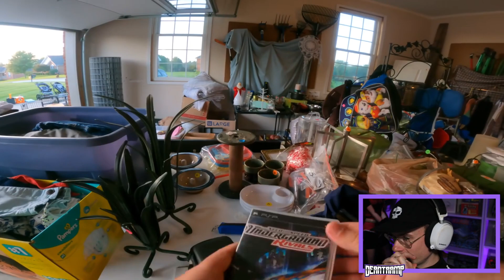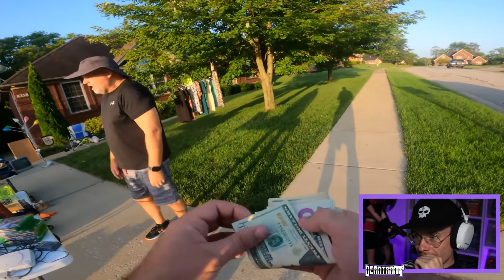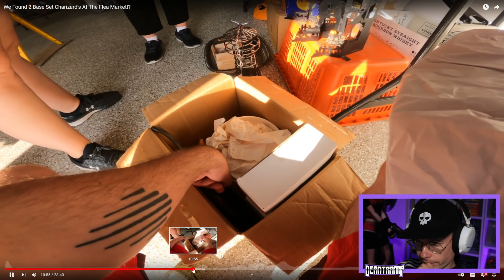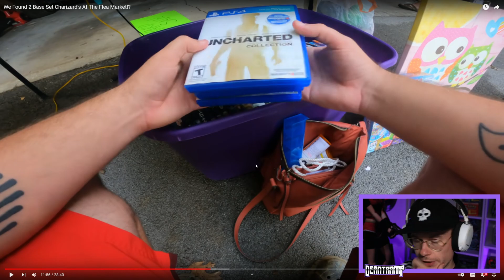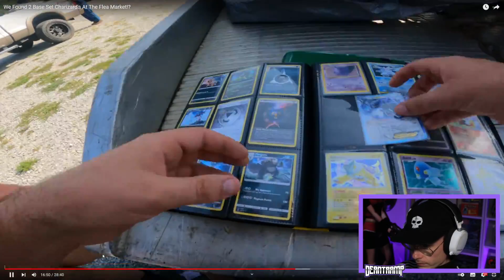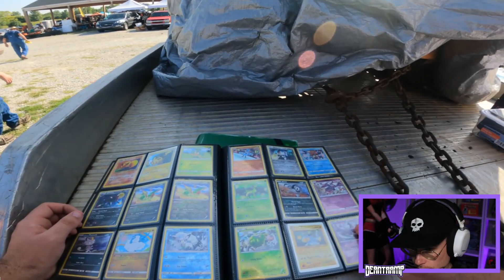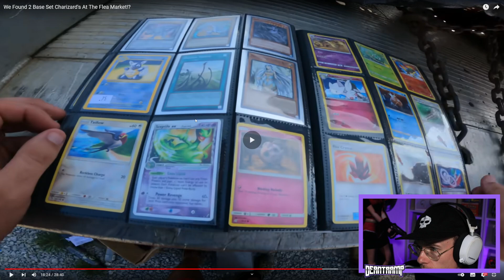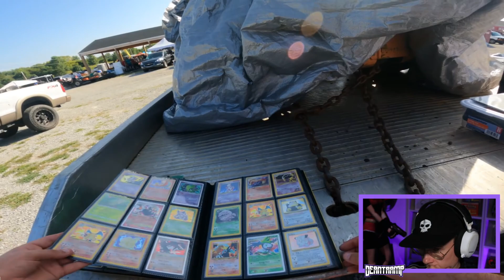Wertvolle Pokemon Karten auf dem Flohmarkt gefunden!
Er findet auf dem Flohmarkt den Pokemon Jackpot - doch was ist das Problem dabei?
Viel Spass!